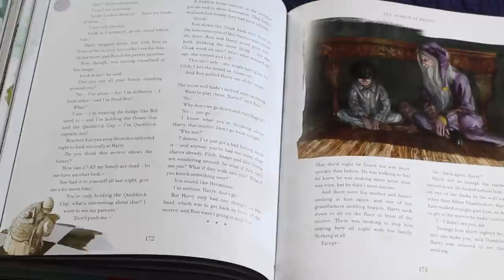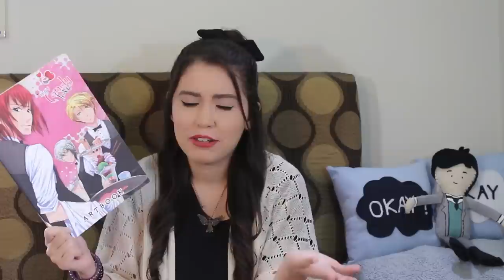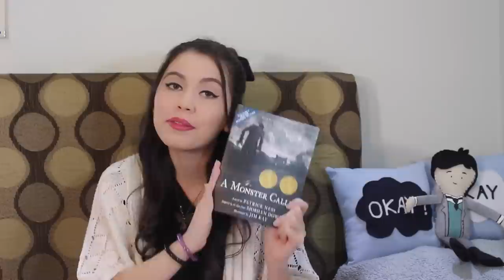MEGA BOOK HAUL! | Diciembre-Abril (+40 libros)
Ustedes votaron por que hiciera este video en Twitter, ¡y aquí lo tienen! Les muestro los libros que he conseguido por Navidad, Cumpleaños, y en lo que va del año :).

¡Y recuerda pasarme tu perfil!

Transmisión para regalar libros el miércoles 27 de Abril, hora por definir en Facebook y Twitter.

gvanille

---CRÉDITOS---